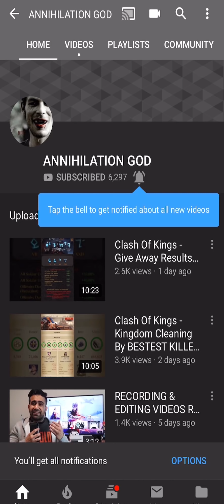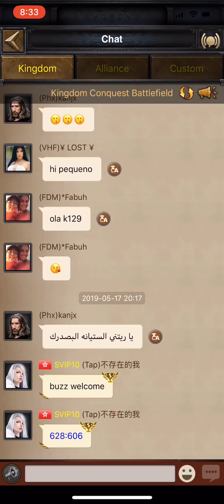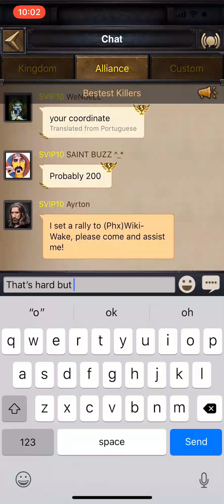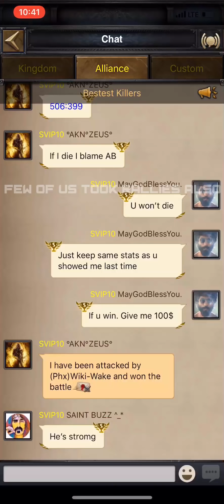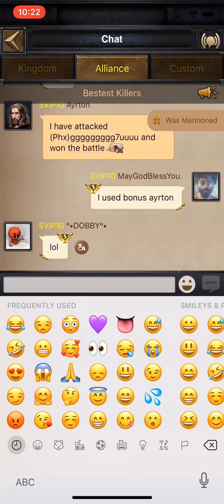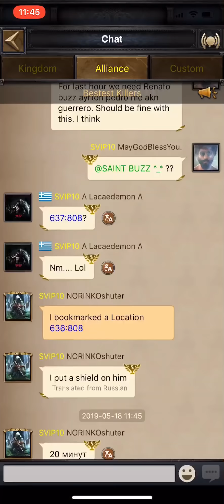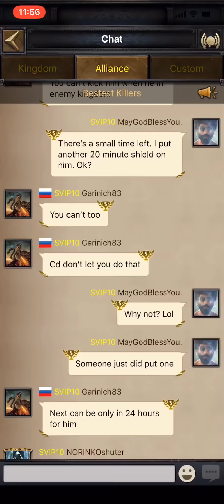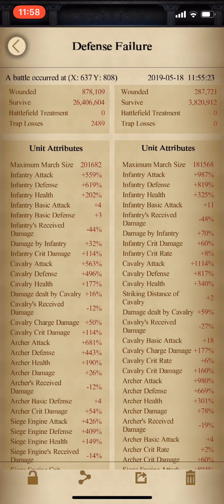Clash Of Kings - KD129 Vs KD425 (Part 1)